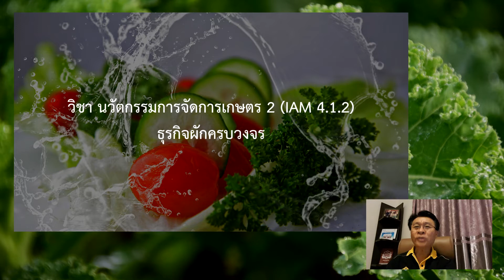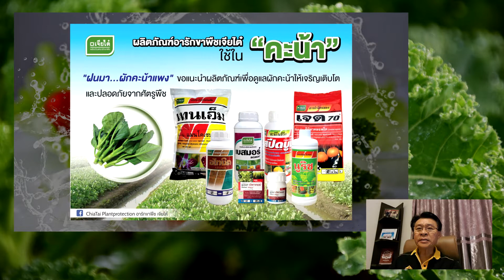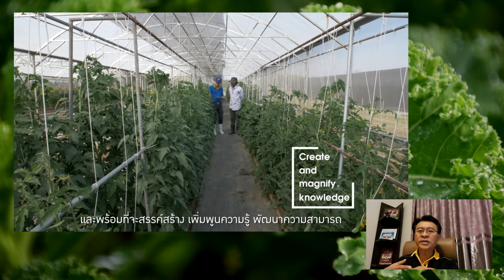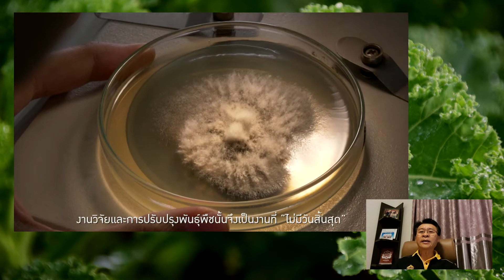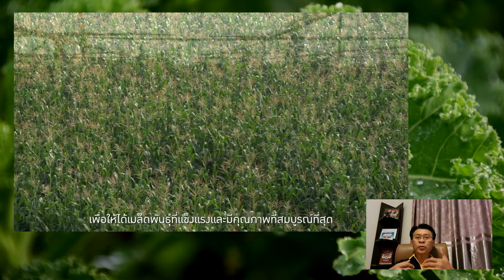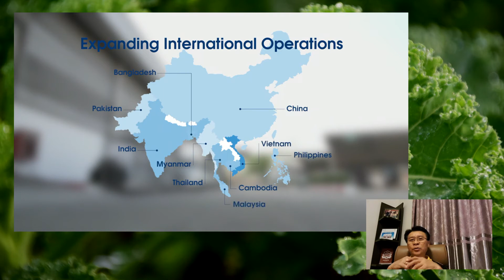แนะแนวทาง การสอนนวัตกรรมการจัดการเกษตร 2 (ธุรกิจผักครบวงจร) 412Vegetable Integration Business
แนะแนวทาง การสอนนวัตกรรมการจัดการเกษตร 2 (ธุรกิจผักครบวงจร) 412
Vegetable Integration Business

 เรียนรู้เบื้องต้นเกี่ยวกับระบบการจัดการและนวัตกรรมเพื่อพัฒนาธุรกิจผักของไทยตลอดทั้งระบบห่วงโซ่อุปทาน (Supply Chain) เพื่อให้นักเรียนมีความเข้าใจในอุตสาหกรรมและธุรกิจที่เกี่ยวเนื่องกับผักทั้งระบบ เพื่อให้เกิดความเข้าใจและเล็งเห็นถึงอนาคตของผักโดยเน้นความเชื่อมโยงระบบห่วงโซ่อุปทานทั้ง 4 ระบบหลักคือ
1.การตลาดในประเทศและต่างประเทศ
2.เทคโนโลยีการผลิตก่อน-หลังการเก็บเกี่ยว
3.การแปรรูปเพื่อเพิ่มมูลค่า
4. ปัจจัยการผลิตทันสมัย Smart  Agriculture เพื่อสร้างแรงบันดาลใจให้นักเรียนสนใจพัฒนาอาชีพด้านการเกษตรเกี่ยวกับธรุกิจผักของประเทศไทยในยุคไทยแลนด์ 4.0

 ศึกษาดูงาน :สถานีวิจัยและพัฒนาพืชผักกาญจนบุรี  บริษัท เจียไต๋ จำกัด จังหวัดกาญจนบุรี